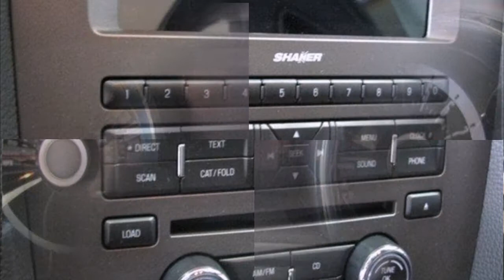2014 Ford Mustang V6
You will find the shown model of the car on sites of official representatives
- Everything belongs to their corresponding owners
- Using this contents, I don't violate the requirement to conscientious use of a content according to the legislation on copyright